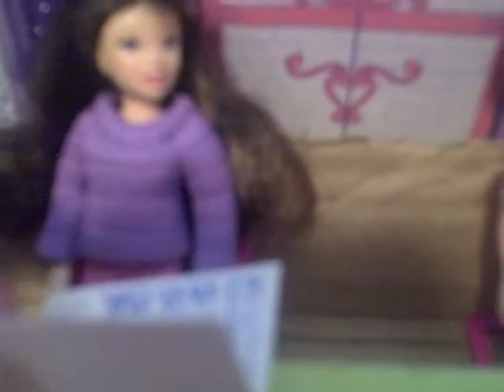POLLY POCKET: The jenny johnson show #2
i hope you like it there will be more of the jenny hohnson show's